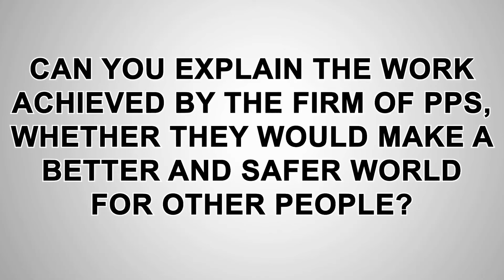Our client Julio Tellado shares his experience with Panter, Panter, and Sampedro.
Julio Tellado shares his experience after hiring the lawyers of Panter, Panter, and Sampedro. Thanks to their work Tellado was able to recover compensation, which allows him and his family to live without economic concerns.

Panter, Panter & Sampedro is a leading personal injury law firm dedicated to protecting Florida’s families. For over 30 years, our experienced trial attorneys have worked one-on-one with clients to successfully get the justice, recovery, and compensation they deserve. Visit panterlaw.com for your free case review.